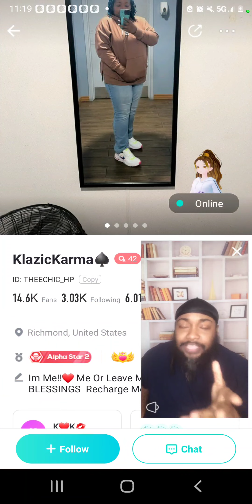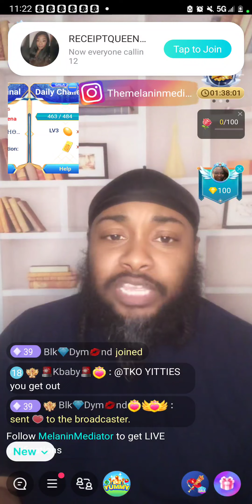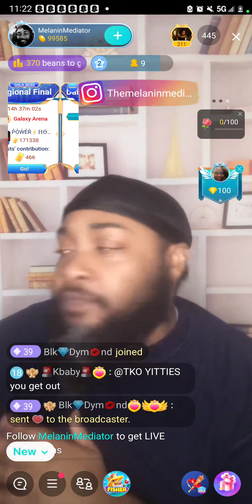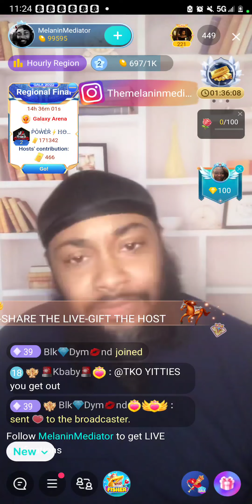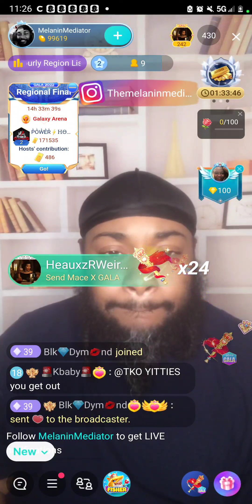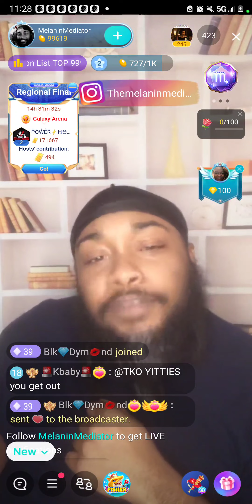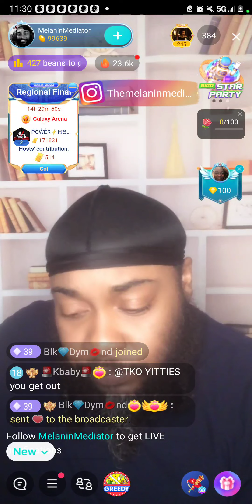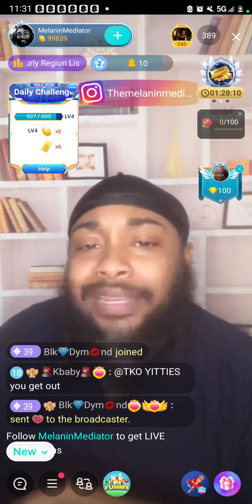BIGO LIVE STRAIGHT TALK- More BIGO HOSTS Opinion on CHINA REDD ARREST